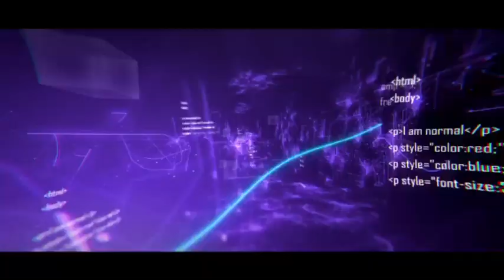NANA ACHEAMPONG SPILLS ALL ABOUT RELATIONSHIP WITH LUMBA AND SINGS TRIBUTE SONG FOR KABA